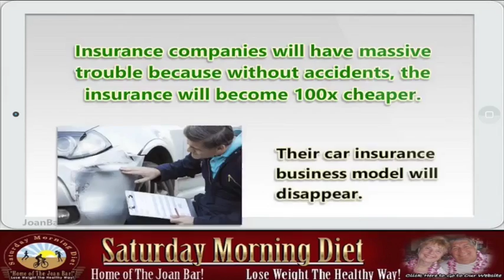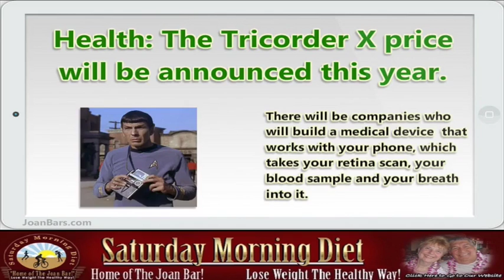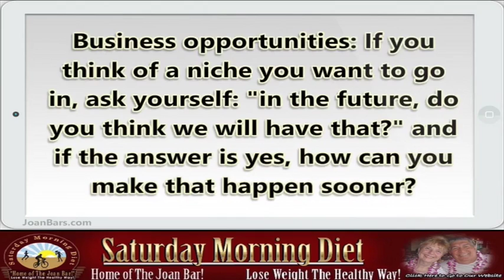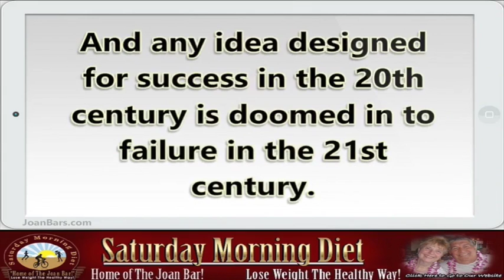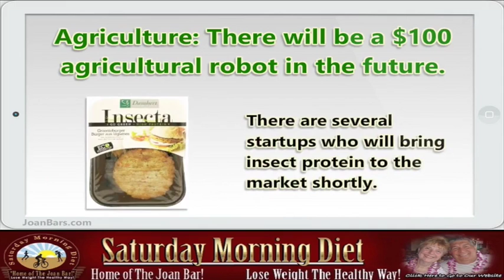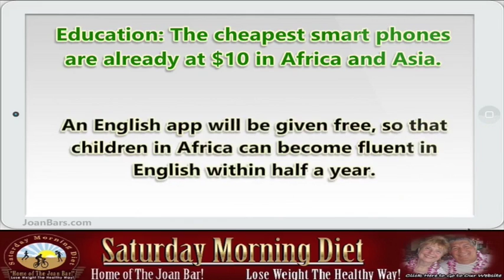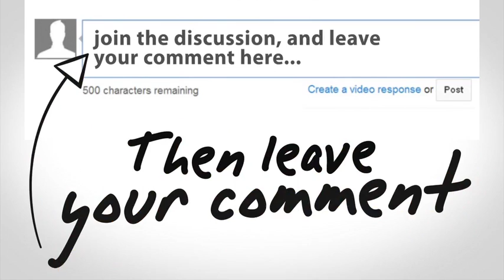4th Industry Revolution Part # 2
4th Industry Revolution Part # 2
Real estate will change. Because if you can work while you commute, people will move further away to live in a more beautiful neighborhood.
Electric cars will become mainstream until 2020. Cities will be less noisy because all cars will run on electric. Electricity will become incredibly cheap and clean: Solar production has been on an exponential curve for 30 years, but you can only now see the impact. Last year, more solar energy was installed worldwide than fossil. The price for solar will drop so much that all coal companies will be out of business by 2025.
With cheap electricity comes cheap and abundant water. Desalination now only needs 2kWh per cubic meter. We don't have scarce water in most places, we only have scarce drinking water. Imagine what will be possible if anyone can have as much clean water as he wants, for nearly no cost.

Health: The Tricorder X price will be announced this year. There will be companies who will build a medical device (called the "Tricorder" from Star Trek) that works with your phone, which takes your retina scan, your blood sample and you breath into it. It then analyses 54 biomarkers that will identify nearly any disease. It will be cheap, so in a few years everyone on this planet will have access to world class medicine, nearly for free.

3D printing: The price of the cheapest 3D printer came down from $18,000 to $400 within 10 years. In the same time, it became 100 times faster. All major shoe companies started 3D printing shoes. Spare airplane parts are already 3D printed in remote airports. The space station now has a printer that eliminates the need for the large amount of spare parts they used to have in the past.
At the end of this year, new smart phones will have 3D scanning possibilities. You can then 3D scan your feet and print your perfect shoe at home. In China, they already 3D printed a complete 6-storey office building. By 2027, 10% of everything that's being produced will be 3D printed.

Business opportunities: If you think of a niche you want to go in, ask yourself: "in the future, do you think we will have that?" and if the answer is yes, how can you make that happen sooner? If it doesn't work with your phone, forget the idea. And any idea designed for success in the 20th century is doomed in to failure in the 21st century.

Work: 70-80% of jobs will disappear in the next 20 years. There will be a lot of new jobs, but it is not clear if there will be enough new jobs in such a small time.

Agriculture: There will be a $100 agricultural robot in the future. Farmers in 3rd world countries can then become managers of their field instead of working all days on their fields. Aeroponics will need much less water. The first Petri dish produced veal is now available and will be cheaper than cow produced veal in 2018. Right now, 30% of all agricultural surfaces is used for cows. Imagine if we don't need that space anymore. There are several startups who will bring insect protein to the market shortly. It contains more protein than meat. It will be labeled as "alternative protein source" (because most people still reject the idea of eating insects).

There is an app called "moodies" which can already tell in which mood you are. Until 2020 there will be apps that can tell by your facial expressions if you are lying. Imagine a political debate where it's being displayed when they are telling the truth and when not.

Bitcoin will become mainstream this year and might even become the default reserve currency.

Longevity: Right now, the average life span increases by 3 months per year. Four years ago, the life span used to be 79 years, now it's 80 years. The increase itself is increasing and by 2036, there will be more that one year increase per year. So we all might live for a long long time, probably way more than 100.

Education: The cheapest smart phones are already at $10 in Africa and Asia. Until 2020, 70% of all humans will own a smart phone. That means, everyone has the same access to world class education. Every child can use Khan academy for everything a child learns at school in First World countries. We have already released our software in Indonesia and will release it in Arabic, Suaheli and Chinese this Summer, because I see an enormous potential. We will give the English app for free, so that children in Africa can become fluent in English within half a year.